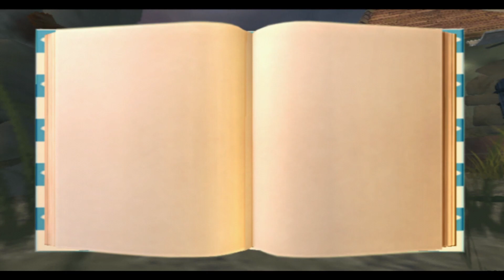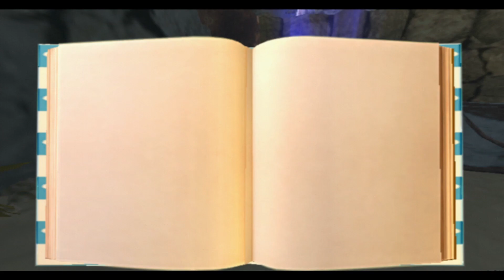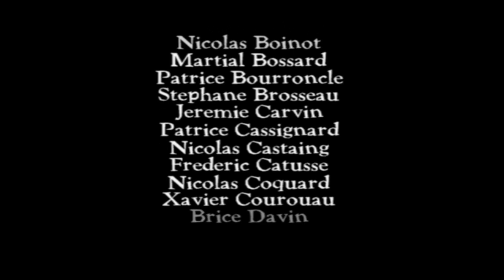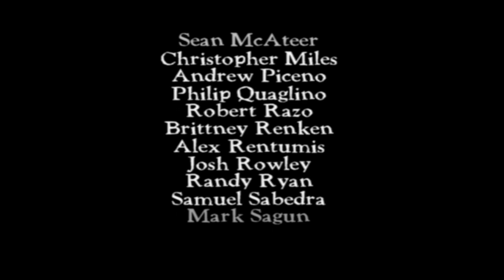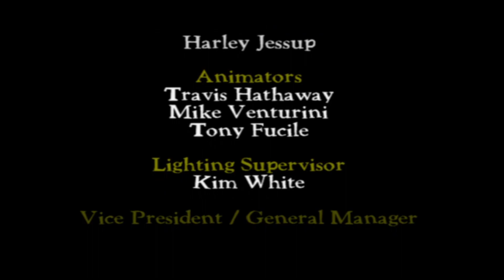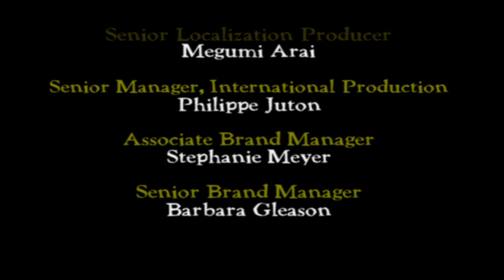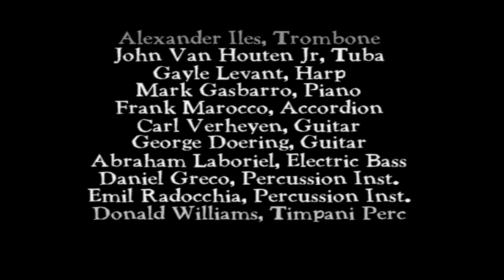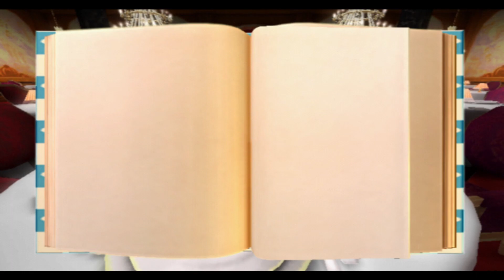Ratatouille - Full Campaign, Longplay - No Commentary [PlayStation 2 1080p]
About: Ratatouille is a 2007 platform video game developed by Heavy Iron Studios and published by THQ. It is based on the Pixar animated film of the same name.

My thoughts: Loved the game, loved the characters, and the platforming was a bit clunky but 70% was easily doable.

This was played on original hardware with a slightly scuffed disc. The first slide section was cut down in audio to prevent bad quality. There are other re-releases of the game on different platforms, such as PS3. I can play them there if needed.

All patreons will be listed in Google Docs below, thank you for the continued support!

Monetized: No

IGV Game Rating: 6 - Controls & platforming were rough, but the game held a charm to the movie. The camera was a severe headache too.

10 - Perfect
9 - Awesome
8 - Amazing
7 - Great
6 - It's okay
5 - Rough
4 - Needs work
3 - Really needs work
2 - Bad game
1 - Don't buy